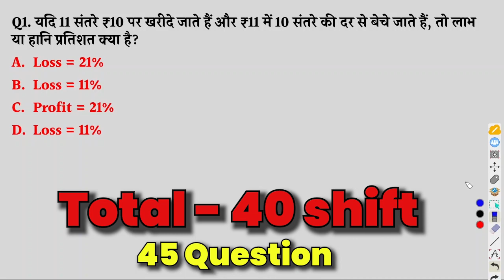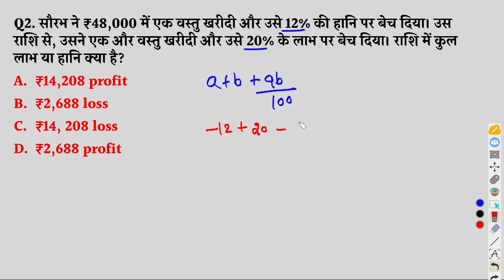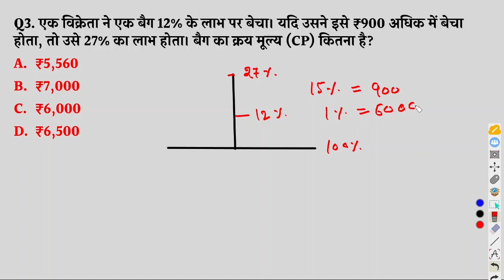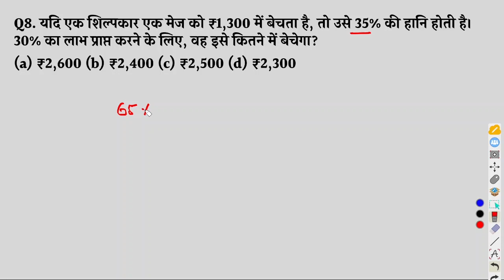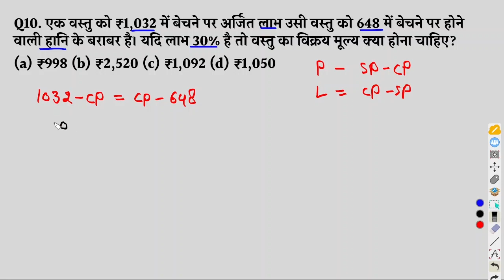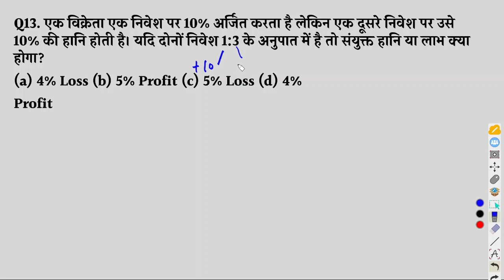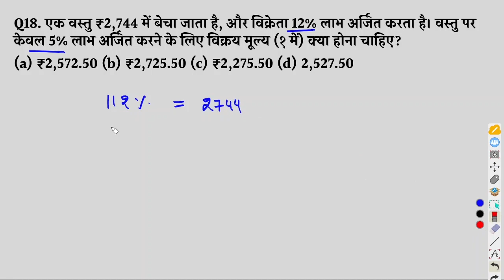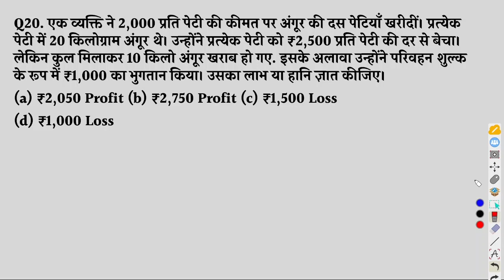Profit and Loss All Question asked in SSC CHSL 2023 Tier-1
Profit and Loss All Question asked in SSC CHSL 2023 Tier-1 | #-1 | SSC CHSL 2023

top search related to topic